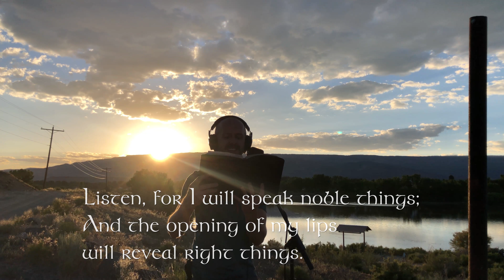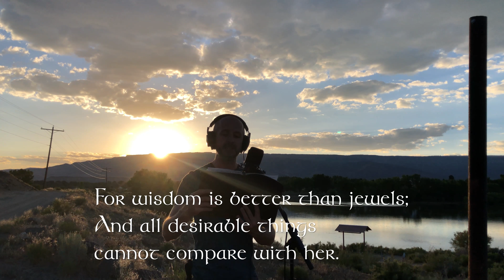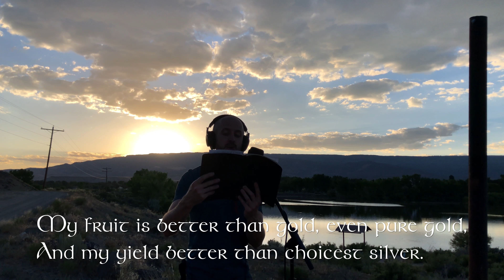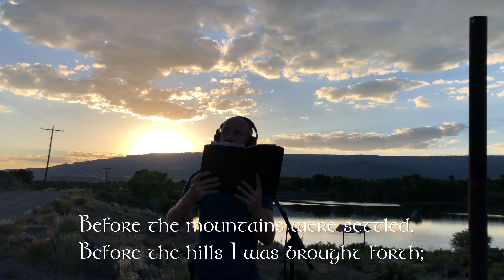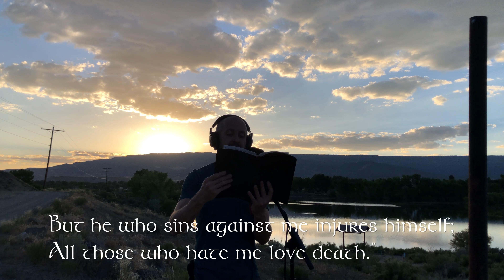Let's Read Proverbs Chapter 8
Proverbs 8 "The Commendation of Wisdom" read by @JosephAlanMeador  (New American Standard translation, 1995 version)
Recorded live at Fruit Grower's Reservoir (aka Hart's Basin) in Orchard City, Colorado